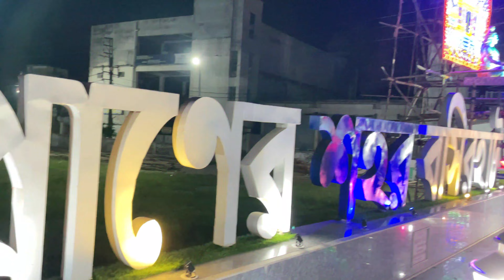Fuchka Hebbi Jhaal | Vlog-002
Praner Sohor Basirhat is completely covered by lighting for Kali Puja